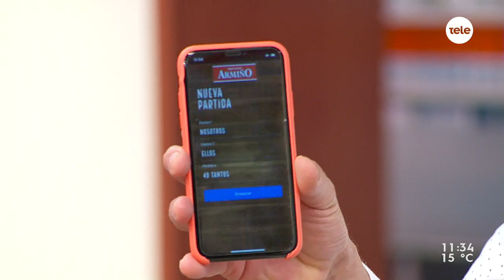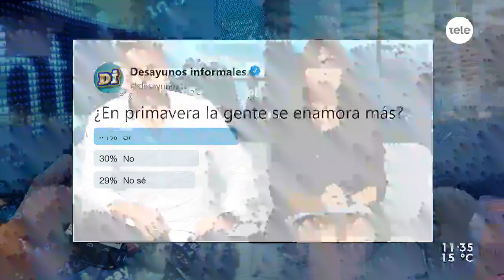Tamy invita a ver a João Bosco en la Sala Zitarrosa